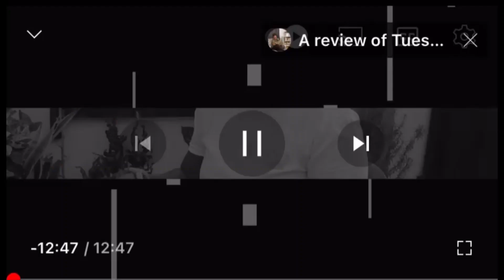Palm wine music , Culture and Tradition: The brilliance of African Music by Kwan Pa EI16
Kwan Pa is a multiple award-winning, thriving, and very dynamic indigenous band in Ghana that performs and promotes indigenous music of Africa in various forms. Kwan Pa believes in the assertion that Africa has a very rich musical culture that is worth flaunting to the world.

As part of the Philjoe Multi-Media Inc. network, this channel brings you transformative life conversations and views.  Nana Yeboaa Show is dynamic and a representation of possibility in the face of impossibilities. Celebrating the small wins and appreciating the large congregate wins.